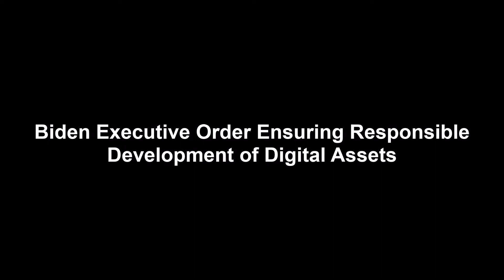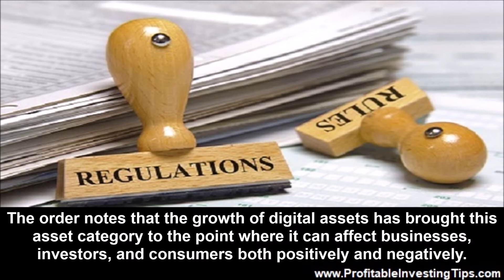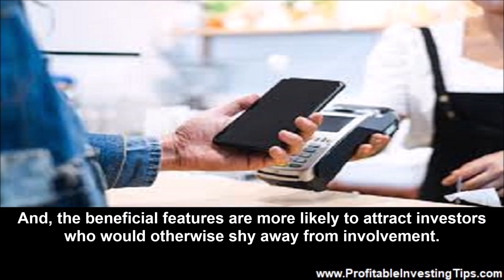Future of US Money and Payment Systems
Bitcoin spiked up briefly on the news that President Biden issued an executive to submit a comprehensive report on the future of US money and payment systems. Is this good or bad for cryptocurrency investors? Is it good or bad for the US financial system?

Bitcoin spiked up briefly on the news that President Biden issued an executive order regarding digital currencies and payment systems. Specifically it orders the “Secretary of the Treasury, in consultation with the Secretary of State, the Attorney General, the Secretary of Commerce, the Secretary of Homeland Security, the Director of the Office of Management and Budget, the Director of National Intelligence, and the heads of other relevant agencies” to submit a comprehensive report on the future of US money and payment systems. Is this good or bad for cryptocurrency investors? Is it good or bad for the US financial system?
Biden Executive Order Ensuring Responsible Development of Digital Assets
We have written about how the Fed has been looking at the possibility of a US digital currency. And, previously we wrote about cryptocurrency regulation and how that would affect bitcoin and others. The downsides from the view of folks like the SEC and FBI are that the crypto market can be very volatile and can be prone to market manipulation on one hand and can be a way for terrorists and organized crime to hide money. With the Ukraine crisis there is the concern that Russia will use cryptocurrencies to bypass sanctions. The executive order is the start of the long-awaited process to deal with the perils while taking advantage of the useful aspects of cryptocurrencies and national digital currencies.
What Does the Executive Order Say?
Follow this link to see Biden’s executive order about the responsible development of digital assets. The order notes that the growth of digital assets has brought this asset category to the point where it can affect businesses, investors, and consumers both positively and negatively. Issues range from financial security and risk to financial systems to data privacy, criminal activity, human rights issues, financial equity and inclusion, and security. The order notes that the goal is to protect consumers, businesses, and investors as well as the financial security of the United States. Thus, the President is asking those involved to devise ways to regulate and govern the many types of entities that are popping up in the digital realm. Hacking of crypto exchanges and ransomware attacks are mentioned specifically as issues to be confronted. Furthermore, the order notes that responsible development of digital assets and cryptocurrencies will have substantial benefits for things such as cross-border transactions and access to banking. The stated goal is to help the development of the many positive aspects of digital currencies and cryptocurrencies while also developing and maintaining systems that will protect those using such services.
Will Regulation Help Cryptocurrencies?
The immediate reaction of the crypto market to the executive order was positive although bitcoin soon settled back to its pre-announcement price. In our mind there is no question that the US and other governments will regulate cryptocurrencies and also develop their own cryptocurrencies. To the extent that these goals are pursued under the umbrella of a comprehensive and well-thought-out approach it is much more likely to lead to positive outcomes than if pursued piecemeal in which case various government agencies would end up fighting each other in court to settle issues of jurisdiction. Illicit activities and market manipulation in the crypto realm are likely to be better controlled under the sort of solution that Biden’s order envisions. And, the beneficial features are more likely to attract investors who would otherwise shy away from involvement. This can only be good for the use of cryptocurrencies in the long run although it will likely not be so good for those who use crypto for nefarious purposes.